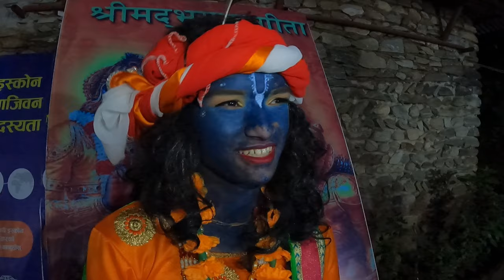Banxeu Ta Timi Meri राधा😍||Searching Radha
Today:-
Radhe Krishna Temple  Baglung
RadhaKrishn Raasleela